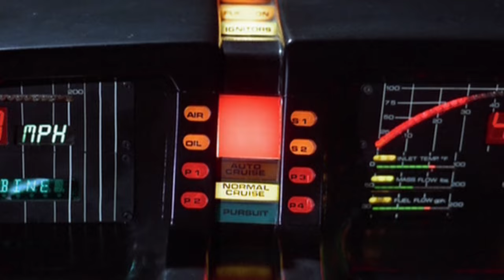Knight Rider top 5 episodes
After sitting on my Butt and wading through all four seasons of Knight  Rider I have finally been able to put together my top 5. These episodes  may not be the best produced shows but I have good reasons for liking them and they are just a good bit of fun.

Here's the link for Stu Phillips musical score for the pilots end.